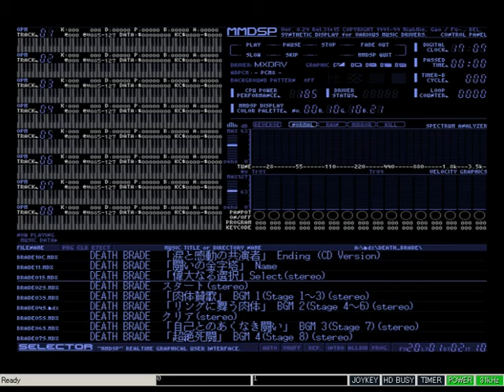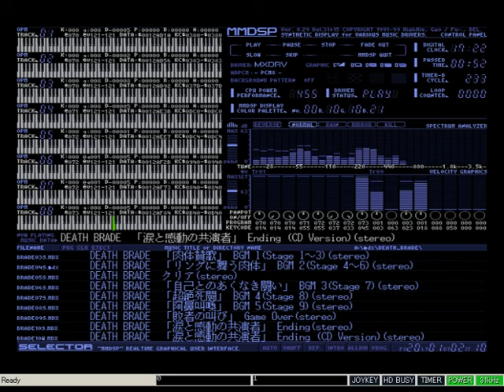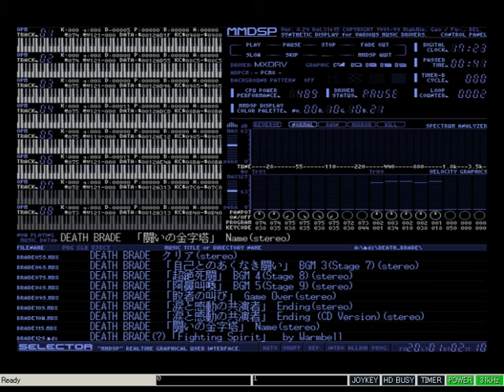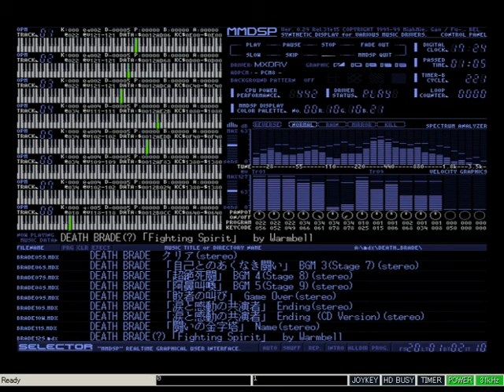Death Brade (X68000 mxdrv)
XM6 TypeG v3.20 L76 + GIMIC-OPM

00:00 「偉大なる選択」Select、スタート
01:15 「肉体賛歌」 BGM 1(Stage 1～3)
04:11 「リングに舞う肉体」 BGM 2(Stage 4～6)、クリア
06:43 「自己とのあくなき闘い」 BGM 3(Stage 7)
08:46 「超絶死闘」 BGM 4(Stage 8)
10:52 「阿鼻叫喚」 BGM 5(Stage 9)
13:08 「敗者の叫び」 Game Over
13:18 「涙と感動の共演者」 Ending
14:27 「涙と感動の共演者」 Ending (CD Version)
15:37 「闘いの金字塔」 Name

・いわゆるコンバートではありません。音色は同じですが手動入力なので
音階、音長、ポルタメント、テンポなどは元とはだいぶ違います。
・元は曲用PCMが4音なのでシンバルのような長い音が途切れてしまう箇所が多数あります。本データは極力それを無くして最後まで鳴るようにしています。
・デスブレイドは元の基板がモノラルだったので、申し訳程度にステレオ化しています。
PCMがうまく録音できないのでGIMICのスタンドアロン演奏で収録しようと
思ったのですが、現時点では正常に演奏できないので従来の手法にしています。
　エンディング曲はCDが元と違っていたので両方あります。
最後はデスブレイドではないですが、ついでに打ち込んだものです。